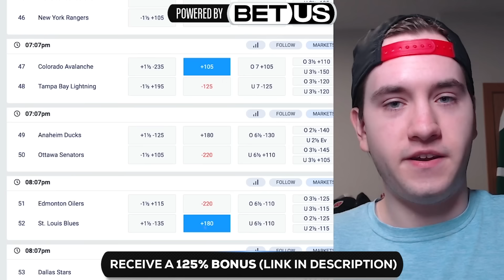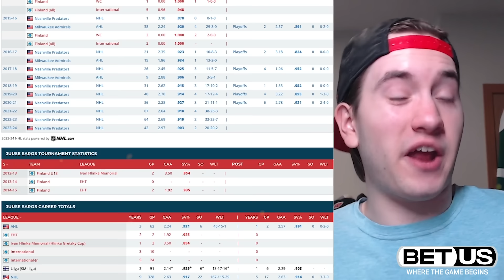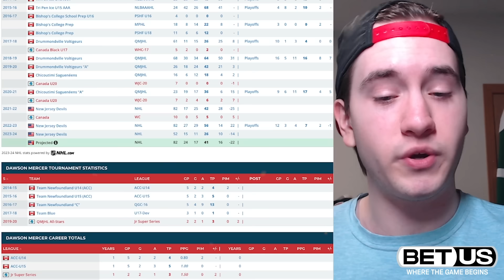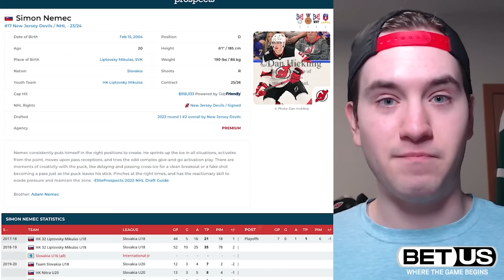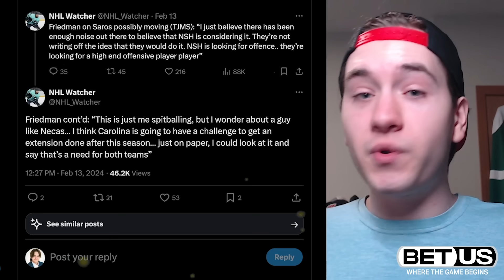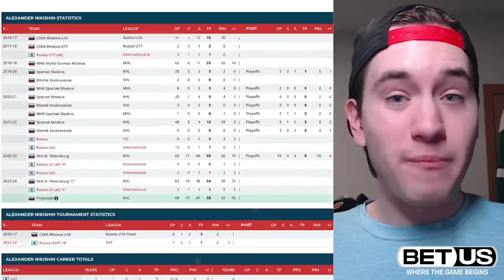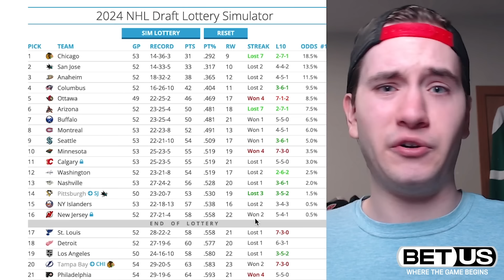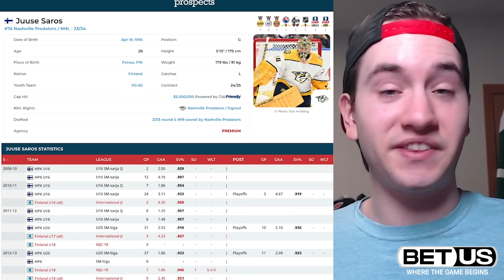This COMPLETELY Changes The 2024 NHL Trade Deadline... (Juuse Saros TRADE?)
Sign up for BetUS with this link to get 125% sign up bonus on your first THREE deposits with code JOIN125.

The Nashville Predators recently made a huge splash making star goalie Juuse Saros AVAILABLE for a trade...

With the 2024 NHL Trade Deadline coming up, do we see him dealt over the next month? Which NHL teams could go after him? Could we see a MASSIVE Juuse Saros trade to the New Jersey Devils for a Dawson Mercer or Simon Nemec? And what does a Juuse Saros TRADE look like? Let's find out!

Danny Palladini
Matthew Dube
Craig Skiff
Hockey Highlights
James Amodei
Ken Connelly
Rob Monkey
Nicolas Lefebvre
phillip bridgeman
Michel Richer
Icelantel
sugardaddyjesse
Alex Levesque
Keith Zielinski
Hockey,arcade and coins!!!
mike martinez
Lachlan Hall